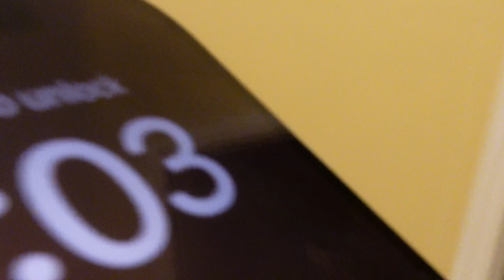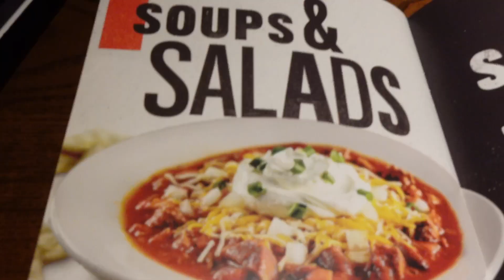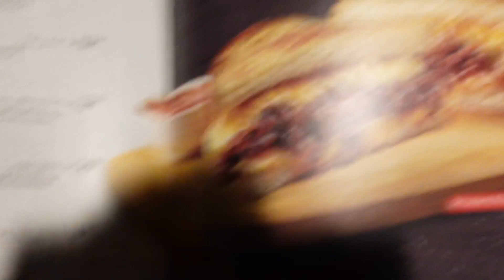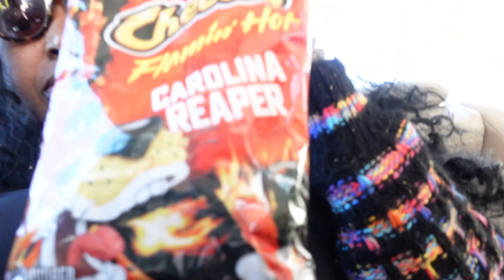VLOGtober| MY MEXICAN PIZZA WAS 😑+ FRIENDLY VISITS + LETS PARTY!!!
VLOGTOBER IS A WHOLE HEADACHE ………

Shop with me: WithGlamBoutique.com

Let's be friends: Instagram- LaTonyaNicole_ & WithGlamBoutique